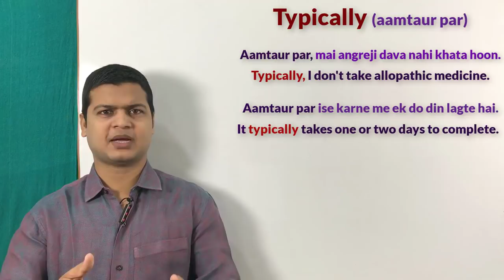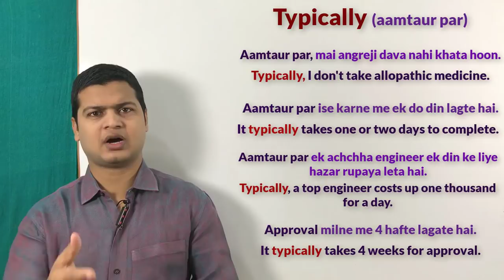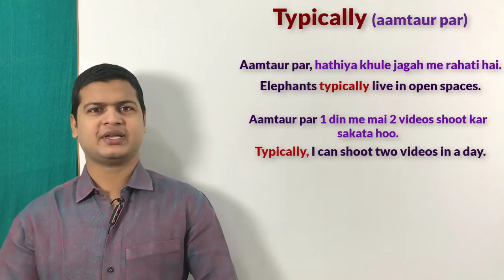Use of typically in English | typically uses in sentences | English by spoken english sir.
Typically (आमतौर पर)

Friends जब कहना हो कि आमतौर पर तो इसके लिए आप Typically का use करेंगे

आमतौर पर मैं आई फोन नहीं चलाता हूं
Typically, I don't use an iPhone.

आमतौर पर गाये सफेद होती हैं
Typically, Cows are white.

आमतौर पर मैं एक दिन में दो विडियो शूट कर सकता हूं
Typically, I can shoot two videos in a day .

आमतौर पर गरीब लोग ईमानदार होते हैं
Typically, the poor are honest.

आमतौर पर छात्र शराब नहीं पीते
Typically, students don't drink wine.

आमतौर पर वह मुझसे बात नहीं करती है
Typically, she doesn't talk to me.